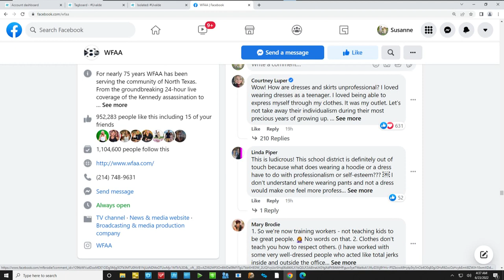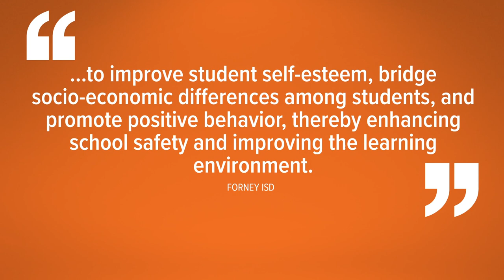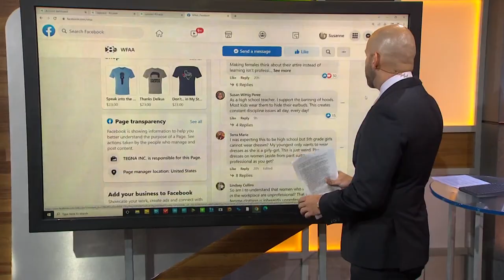A North Texas school district's new dress code got a big reaction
The Forney ISD's new dress code is getting a lot of reaction online.